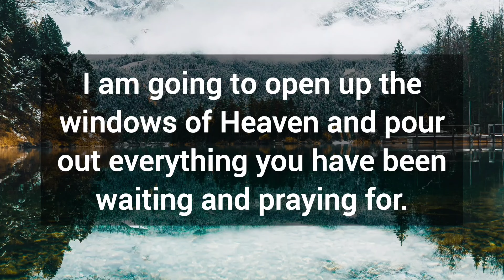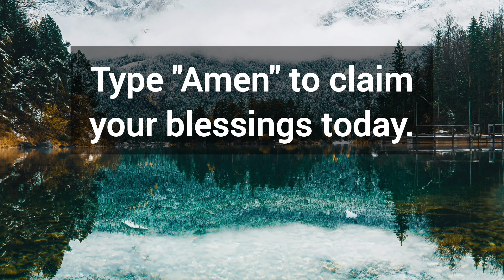🎉 God is not allowing you to skip this message at any cost 💯 God's message for you today